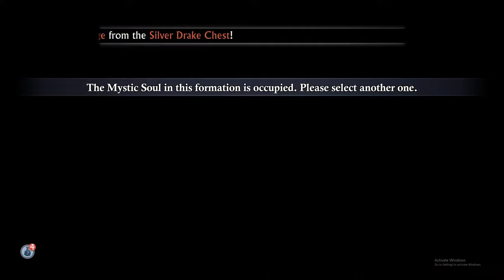🔴Intense Firelands Livestream Knights of Havoc 5370 Vs Oompaloompa 5360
Livestream